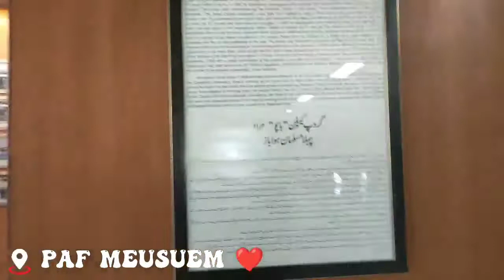PAF Museum Karachi ❤️Indian Fighter Jet pieces in Pakistan |Tour to Karachi | Mehboob Shinwari Vlogs